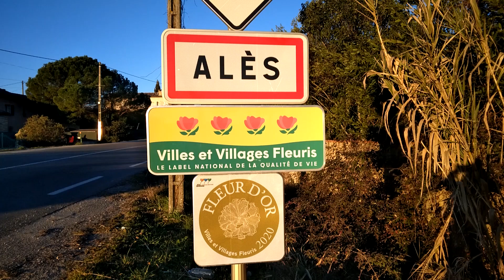5 Février 2023 Étoile De Bessèges 53ème Édition Étape 5 Final Alès 1ère Partie